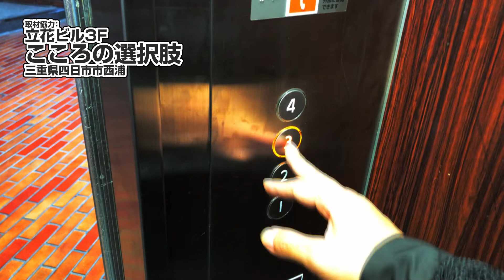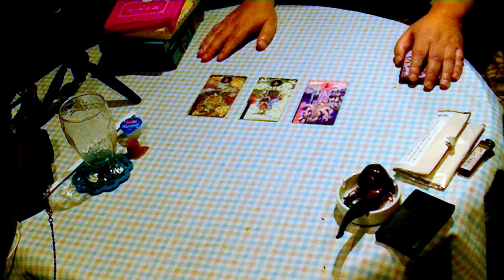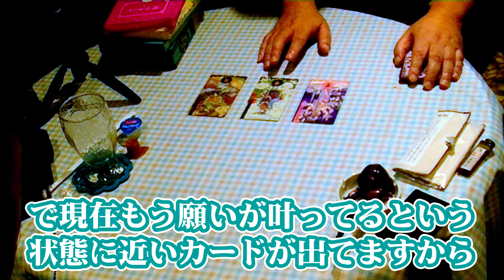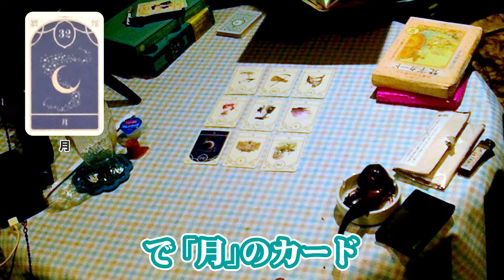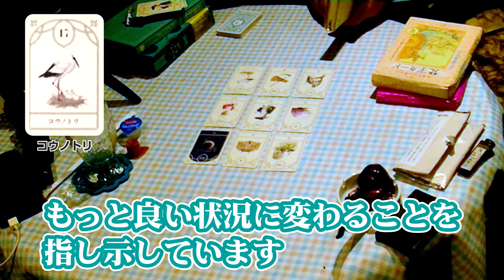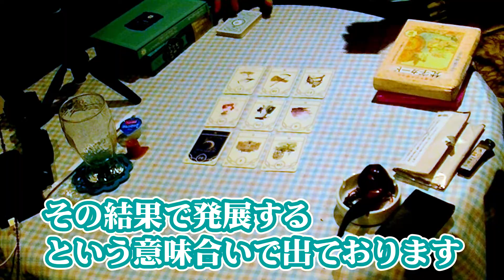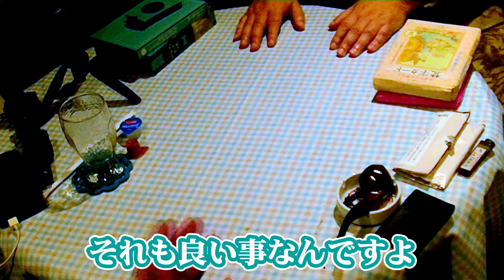辛辣な結果?! 占い師にYouTuberとしての未来を視て貰う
取材協力:
こころの選択肢
・ラジオ番組 fm GIG「カオスな選択肢」

ご厚意で「こころの選択肢」の
水野様にも占って貰いました。

凄いですね。
ほぼ同じ結果を別々の占い師が出しましたよ。

凄いのはわたしの約束された未来でしょうか？
それとも占い師のご両名でしょうか？
水野優希さん、
SHERRYさん、
お時間いただきありがとうございました。